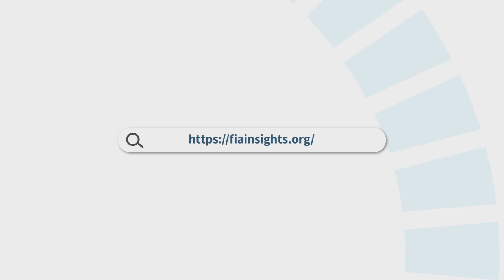FIA love everyone and be free and happy.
Beach surfing. Hotel trees.